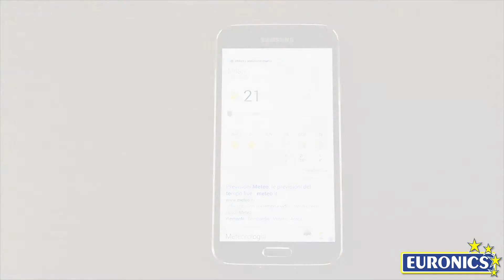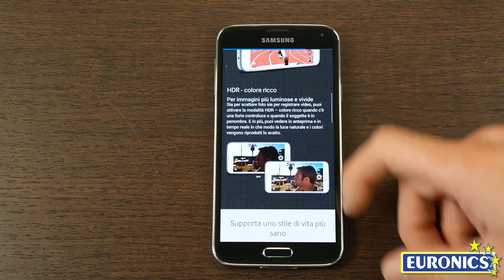Samsung Galaxy S5 (SM-G900F)